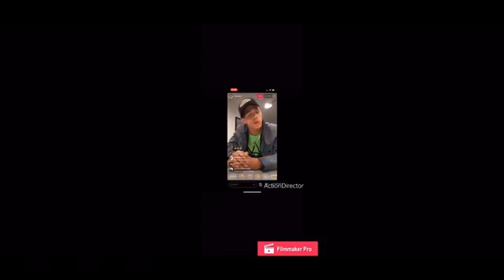Rich Rapper complains about being rich in his mansion